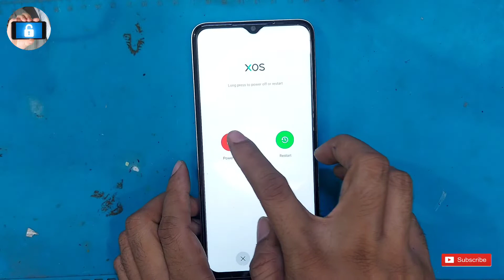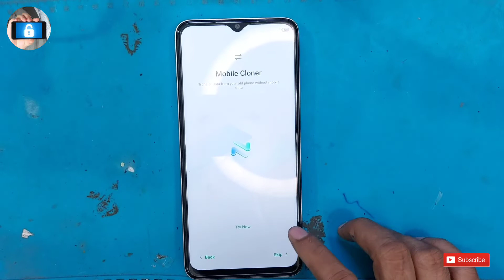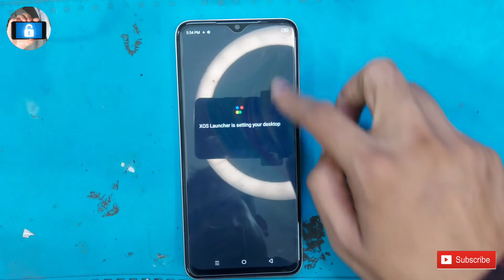Infinix Hot 30i ( X669C ) Password Pattern Unlock without PC | All Infinix Hard Reset